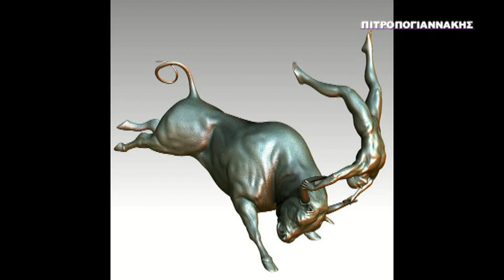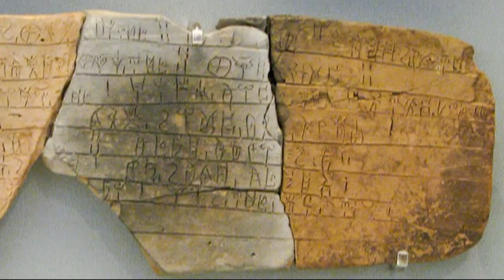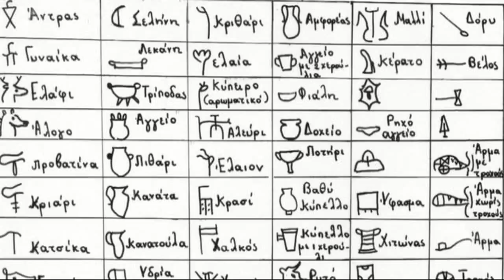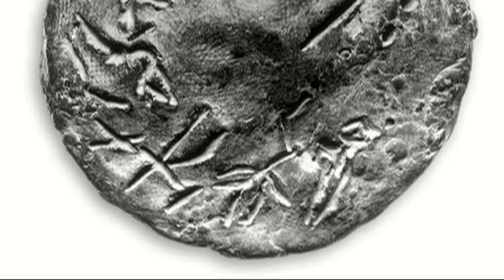ΚΝΩΣΟΣ KNOSSOS 5 Μυθολογία Ιστορία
Μια πρωτότυπη εγκυκλοπαιδική και εκπαιδευτική παρουσίαση...Βρείτε το μίτο(=κουβάρι) της Αριάδνης, θυμηθείτε ξανά τη γέννηση του Δία, την Ευρώπη, τον Μίνωα, την Πασιφάη, τον Ανδρόγεω, τον Σαρπηδόνα, τον Ιδομενέα, την Αριάδνη, τον Θησέα, τον Μινώταυρο, τον Λαβύρινθο, τον Δαίδαλο και τον Ίκαρο, το άρτιο αποχετευτικό σύστημα του παλατιού, τη Μινωική Ιδεογραφή, Γραμμική Α΄, Γραμμική Β΄ και ένα σωρό άλλα ενδιαφέροντα πράγματα. Το πέμπτο και τελευταίο βίντεο-εργασία με ευκαιρά την ξενάγηση στον αρχαιολογικό χώρο της Κνωσού και συγκεκριμένα στο Μινωϊκό ανάκτορο όπου είχαμε την ευκαιρία 132 άτομα (χωρισμένα σε 2 γκρουπ) να ακούσουμε 2 έμπειρες και καταξιωμένες ξεναγούς για την ιστορία του Μινωϊκού Πολιτισμού, από την γέννησή του μέχρι και την καταστροφή του.  Οι εξαιρετικές κυρίες - ξεναγοί Ανδρεαδάκη Ρίτσα και Μπουκουβάλα Έλβη με την επάρκεια και την εθελοντική τους προσφορά, μας ταξίδεψαν μέσα στο χρόνο και στο χώρο του πιο σπουδαίου μνημείου της Κρήτης την Κυριακή 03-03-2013 σπολλάτη (=εις πολλά έτη -χάριν, εξ΄αιτίας) της εύσημης πρωτοβουλίας των Minoistas Heraklion (Κίνηση Ενεργών Πολιτών)...Μπορείτε επίσης να δείτε το πρώτο μέρος της εργασίας εδώ